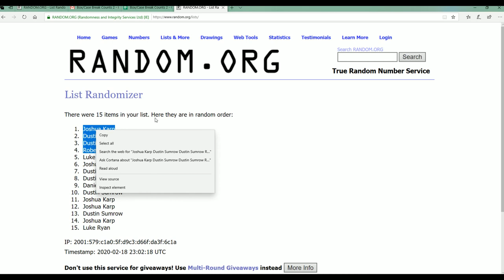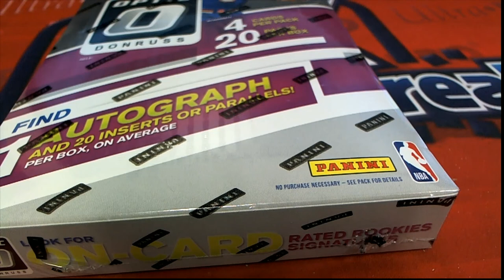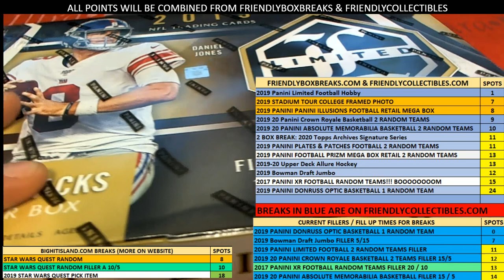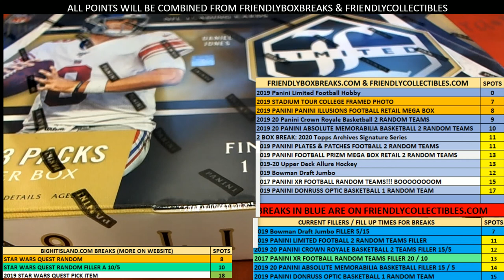2019 20 Panini Donruss Optic Basketball Hobby FILLER A ID 1920OPTICBSK106